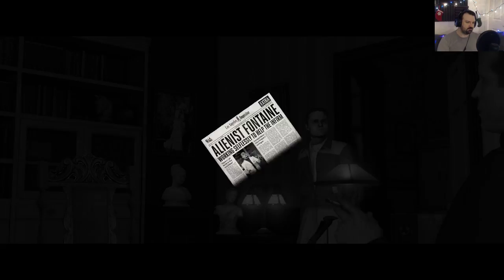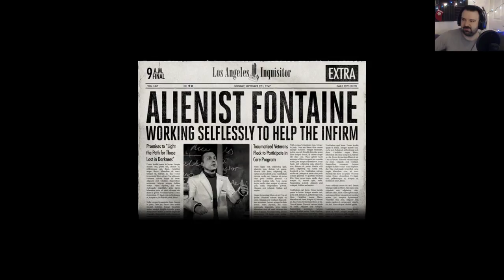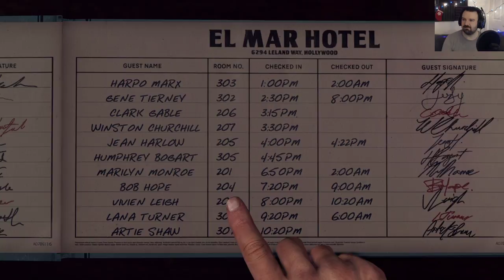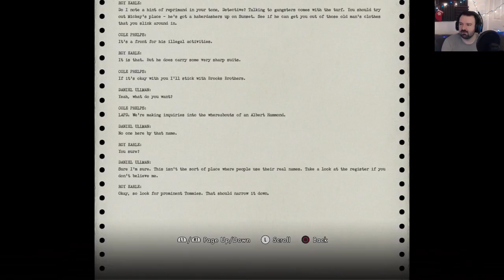L.A. Noire Remastered playthrough pt68 - A Boxer on the Run